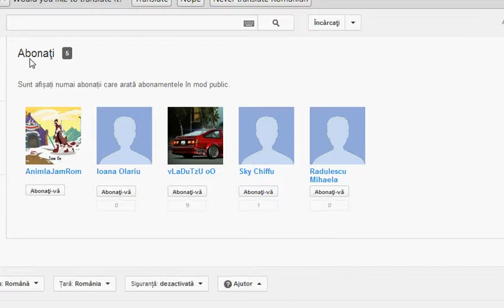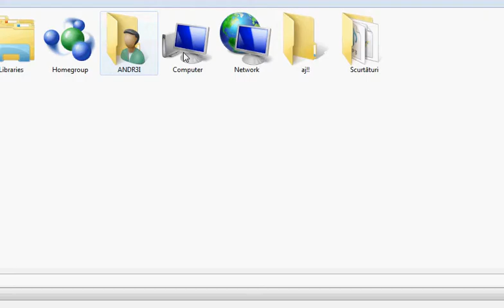Animal Jam Romania - Games .Romania.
Animal Jam Romania - Games
By: VIPMiriKaa